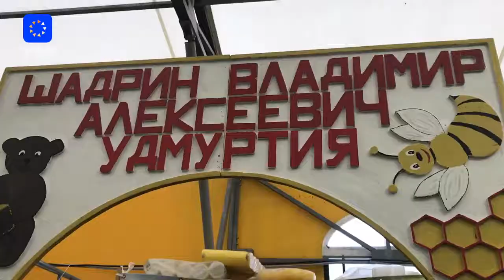大开眼界！俄罗斯人用蜂蜜做香皂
每年8月至10月，俄罗斯都会举行蜂蜜展，售卖栗子蜜、椴树蜜、洋槐蜜等，免费试吃，吃到嘴干！蜂蜜制品有肥皂，蜡烛等，瞧这花样做得，心灵手巧哟～